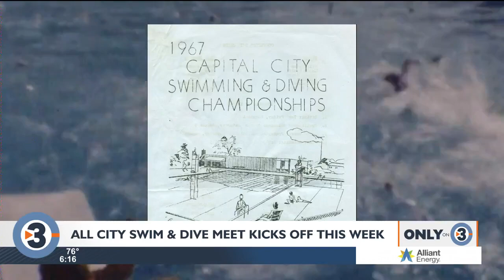All-City Dive and Swim Meet celebrates 60th anniversary this week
The All-City Dive and Swim Meet has become a Madison tradition, bringing in kids and families for an event that has become the envy of the national swimming community.